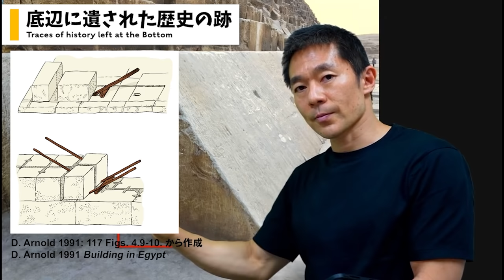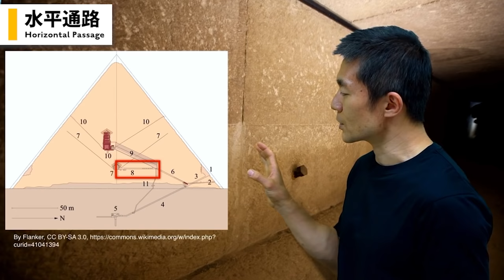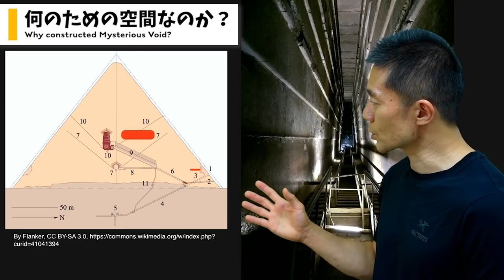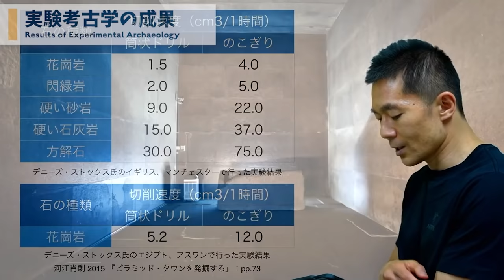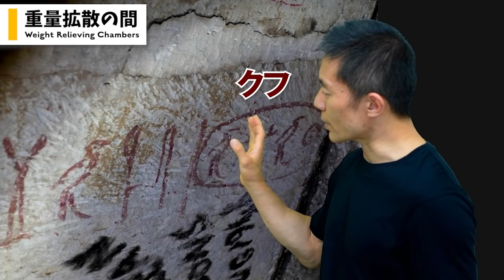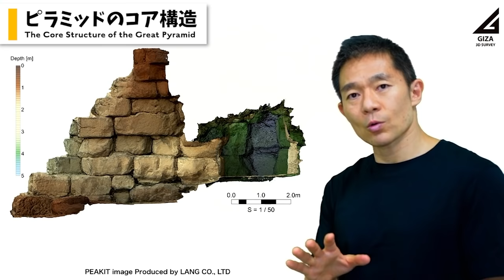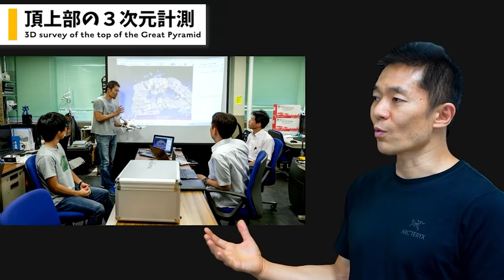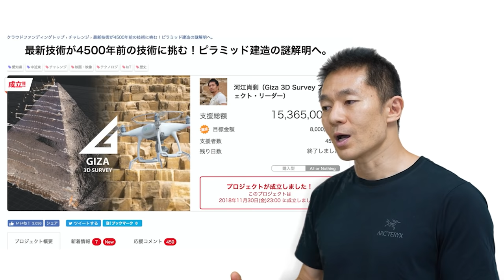【総集編】考古学者が世界七不思議の大ピラミッドを徹底解説【作業用,睡眠用,勉強用BGM】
明けましておめでとうございます！2022年も【河江肖剰の古代エジプト】をどうぞよろしくお願いします！
今回は昨年公開した、エジプト考古学者の河江肖剰が大ピラミッドを徹底解説するシリーズ動画を、１本にギュッとまとめた総集編です。寝正月のお供や作業用BGM、勉強用BGM、はたまた睡眠用BGMに、この歴史ロマンたっぷりの大ピラミッドの謎をご堪能下さい！
実は修正点が何か所かあるので、大規模な間違い探しが本動画では可能です。以前にアップした動画と見比べて頂ければ「違う箇所」があることに気が付くと思います。
動画を最後まで閲覧すると、新たなスタッフの神々についてわかるかも・・・？（スタッフのトト）

0:00　  ごあいさつ
0:34　  １.ギザの大ピラミッドを解説！まずは基礎情報から！
12:01　２.空間続々！大ピラミッドの中にはどんな部屋がある？
25:54　３.宇宙線で突き止めた！大ピラミッドに謎の巨大空間？
35:50　４.そんなにかかるの！？驚異の石棺制作と大ピラミッド玄室を解説
49:09　５.クフ王の大ピラミッドを爆破!? その先には謎の鉄板と星？
1:04:30 ６.最新技術で探る！大ピラミッドってどうやって造ったの!?
1:19:49 ７.ついに登頂！これが大ピラミッドの頂上だ！
1:31:02 ８.世界初!?クフ王の大ピラミッド頂上部の詳細データ
1:41:49 ９.世界初！大ピラミッド丸ごと3Dデータへ！
1:50:45 さいごに
1:51:14 視聴者の皆様にご報告

■参考文献
・河江肖剰　2016年『河江肖剰の最新ピラミッド入門』、日経ナショナルジオグラフィック社。

・河江肖剰　2018年『ピラミッド : 最新科学で古代遺跡の謎を解く』、 新潮文庫（「ピラミッド・タウンを発掘する」の改題文庫版）。

・Kawae, Y., Yasumuro, Y., Kanaya, I. & Chiba, F. 2018. The Construction Methods for the Top of the Great Pyramid at Giza.  The Seventh Old Kingdom Art and Archaeology Conference, 2018 Università degli Studi di Milano, Italy. 86-89.

・Kawae, Y., Yasumuro, Y., Kanaya, I. & Chiba, F.  2018. 3D Reconstruction and its Interpretation of the “Cave” of the Great Pyramid: An Inductive Approach. In: Kuraszkiewicz, K. O., Kopp, E. & Takacs, D. (eds.) The Perfection That Endures: Studies on Old Kingdom Art and Archaeology. Agade Publishing.

・河江肖剰　2019年「ギザのピラミッドにおけるドローンによる 3D 計測調査」『IATSS Review (国際交通安全学会誌)』44(2)、117-123頁。

・近藤二郎　2004年『ヒエログリフを愉しむ: 古代エジプト聖刻文字の世界』、集英社。

・マーク・レーナー　2000年『図説 ピラミッド大百科』（内田杉彦・訳）、東洋書林。

・Morishima, K., Kuno, M., Nishio, A., Kitagawa, N., Manabe, Y., Moto, M., ... and Tayoubi, M. (2017). "Discovery of a big void in Khufu's Pyramid by observation of cosmic-ray muons", Nature 552(7685), 386-390.

・長屋憲慶　2014 年「エジプト先王朝時代の穿孔技術に関する実験考古学的研究－フリント製小型ドリルの切削能力と形状変化の観察－」『エジプト学研究』第 20 号、早稲田大学エジプト学会、pp.59-81.

・長屋憲慶　2016年「エジプト先王朝時代ネケンにおける石製容器の穿孔法 －石器使用痕観察と穿孔実験からの推定－」『エジプト学研究』第22号、早稲田大学エジプト学会、pp. 149-165.

・Goyon, G. (1978). Les Rangs d’Assises de la Grande Pyramide. Bulletin de l’Institut Français d’Archéologie Orientale, 78, 405-413.

・Hawass, Z. & Verner, M. (1996). Newly Discovered Blocks from the Causeway of Sahure (Archaeological Report). Mitteilungen des Deutschen Archäologischen Instituts Abteilung Kairo, 52, 177-186.

・Stocks, D. A., 2003: Experiments in Egyptian archaeology: stoneworking technology in ancient Egypt. London: New York: Routledge.

・Petrie, W. M. F. (1883). The pyramids and temples of Gizeh. London, England: Field & Tuer.

■参考URL
・河江肖剰「第17回　巨大空間」の新発見に議論沸騰、その正体は」. ナショナルジオグラフィック日本語版サイト. 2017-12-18.

・クラウドファンデング（終了）　『最新技術が4500年前の技術に挑む！ピラミッド建造の謎解明へ。』

Wikimedia Commons